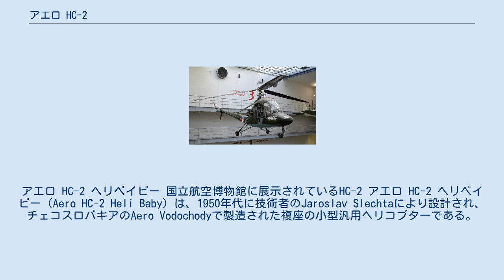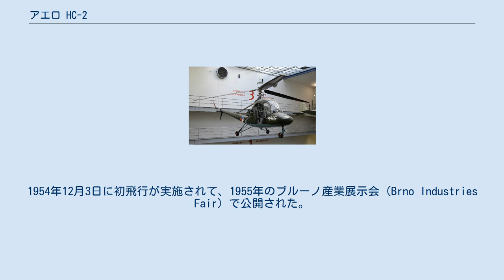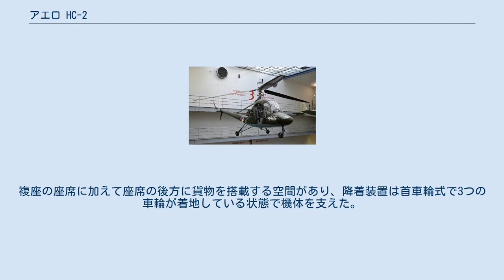アエロ HC-2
アエロ HC-2 ヘリベイビー 国立航空博物館に展示されているHC-2 アエロ HC-2 ヘリベイビー（Aero HC-2 Heli Baby）は、1950年代に技術者のJaroslav Slechtaにより設計され、チェコスロバキアのAero Vodochodyで製造された複座の小型汎用ヘリコプターである。
3枚ブレードの主ローターと2枚ブレードのテールローター、全金属製のフレームとコックピットとプレキシグラス製の風防を備えていた。
本機はチェコスロバキア人の設計による最初に生産されたヘリコプターであった。
 Jaroslav Slechtaという名の技師により設計されたHC-2は、1951年に試作機の製作が開始され、1954年に試験が始まった。
1954年12月3日に初飛行が実施されて、1955年のブルーノ産業展示会（Brno Industries Fair）で公開された。
生産は1957年に始まる予定であったが、これはエンジンの不具合によって延期された。
本機の最初の量産バッチは200機とされた。
 チェコスロバキア空軍はチェコスロバキア人民陸軍と共にHC-2を採用した。
本機はパイロットと220ポンドの貨物を搭載して1時間で62マイルを飛行可能であったが、これには僅か4.85ガロンの燃料しか必要としなかった。
 1959年の時点でヘリベイビーは最軽量の複座ヘリコプターの1機であり、当初は出力83 hp (62 kW)のプラガ DHエンジンを使用していたが、6年ほどしてヘリコプター用に設計されたより高出力105 hp (78 kW)のアヴィア M 110Hに代替された。
 ヘリベイビーは輸送、訓練やその他様々な任務に軍用と民間の双方で使用された。
複座の座席に加えて座席の後方に貨物を搭載する空間があり、降着装置は首車輪式で3つの車輪が着地している状態で機体を支えた。
 諸元 性能